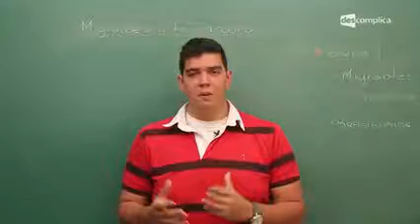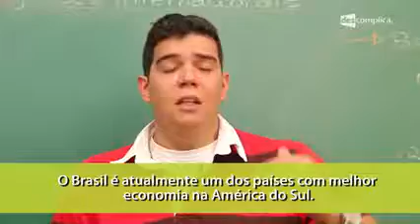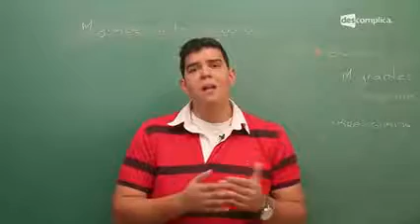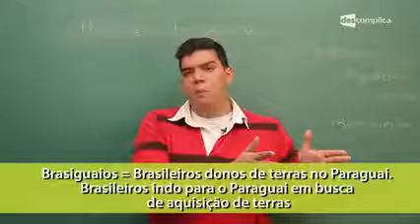1 Migrações internacionais A relação do Brasil com o resto do Mundo